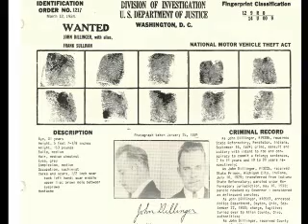Lessons at Little Bohemia`John Dillinger`